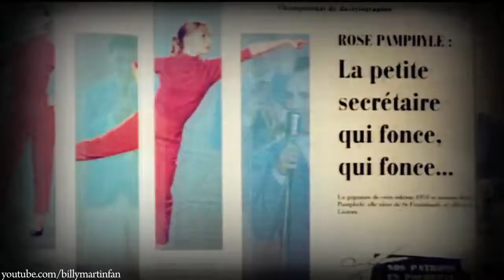Populaire • she gives them butterflies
this song doesn't even fit this movie, but since there's a french part in the song i had to make it work somehow... will anyone even watch this video or comment on it? haha oh well.. i really love this movie!!! it's a 100% perfect!! so i had to make a video about it, it's not that great of a video, but oh well. byeee

song: carmen - lana del rey
program: final cut express